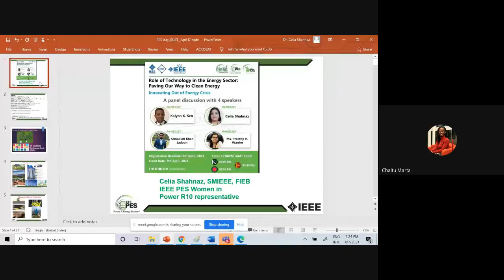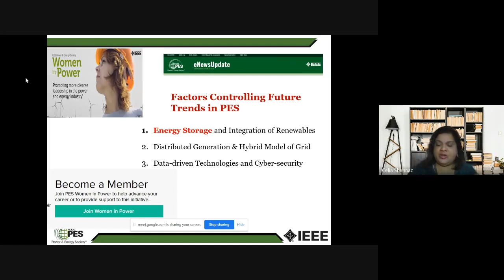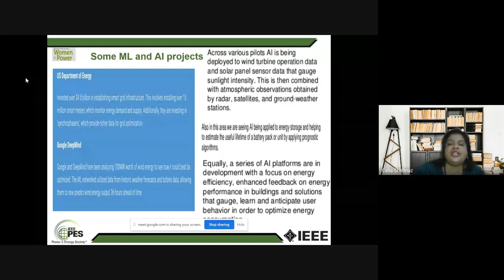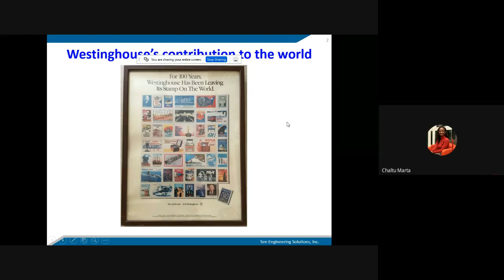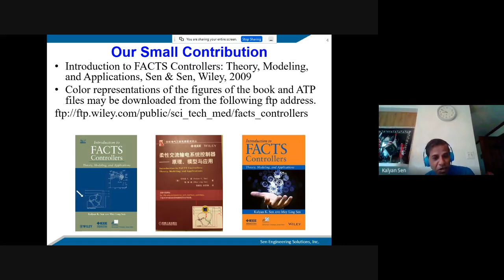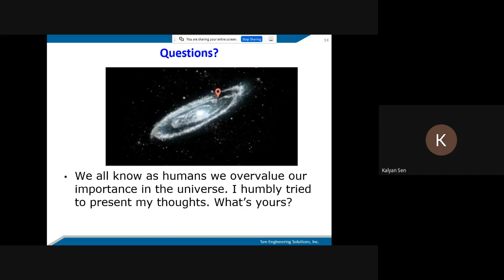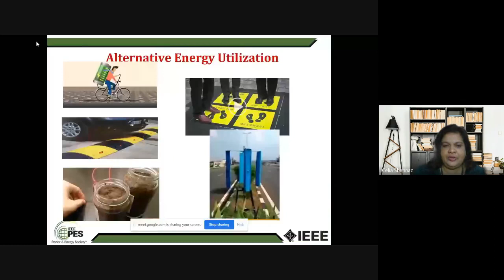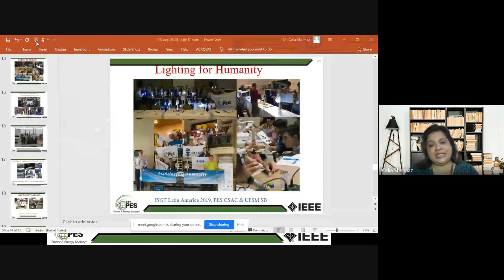Role of Technology in the Energy Sector: Paving Our Way to Clean Energy I IEEE BUBT Student Branch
IEEE BUBT Student Branch will organize the first International program with the IEEE Student Branch of the Rajarata University of Sri Lanka and IEEE COMSATS Islamabad.
Only a day to go till our kicks off with our panel discussion on "Technology in the Energy Sector". With that, check out what the student branch officers of the collaborating institutions have to say!